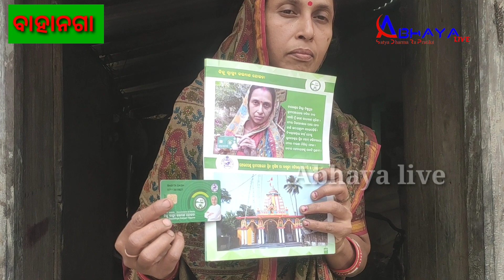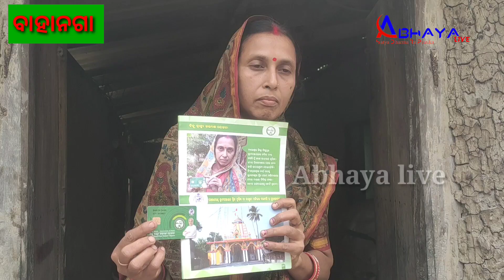# ବିଜୁ ସ୍ବାସ୍ଥ୍ୟ କାର୍ଡର ବିକଳ ଚିତ୍ର: ସରକାରଙ୍କ ମିଛ ପ୍ରଚାର ପାଇଁ ସ୍ଵାମୀ ସ୍ତ୍ରୀଙ୍କ ମଧ୍ୟରେ ଫାଟ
Biju Swasth Card variant image: rift between husband and wife for government's lies
Biju Swasth Card
husbend and wife'